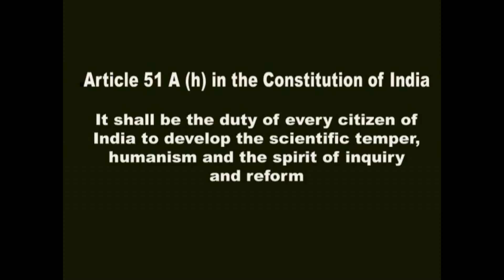അനന്തപുരിയിലെ അമ്പല വിധികൾ ! By Adv.Rajagopal Vakathanam അഡ്വ.രാജഗോപാൽ വാകത്താനം